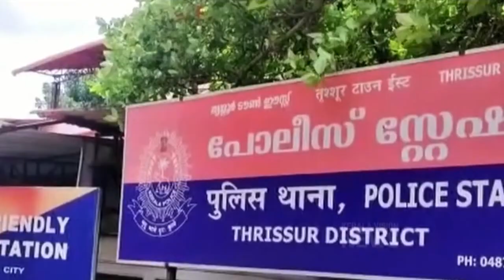കാറിലെത്തിയ സംഘം മൂന്നു കിലോ സ്വര്‍ണം കവര്‍ന്നുവെന്ന് പരാതി